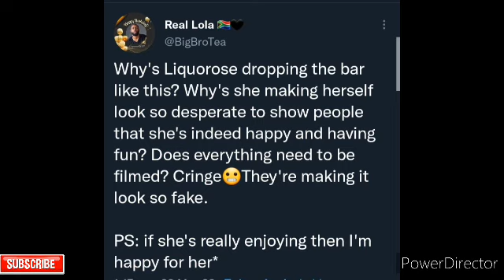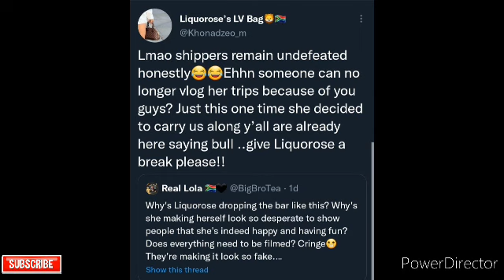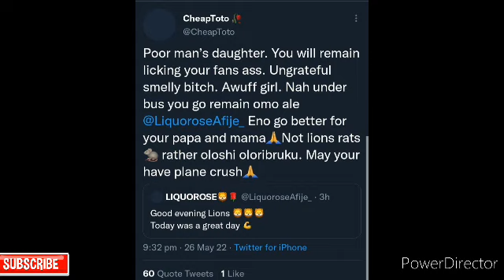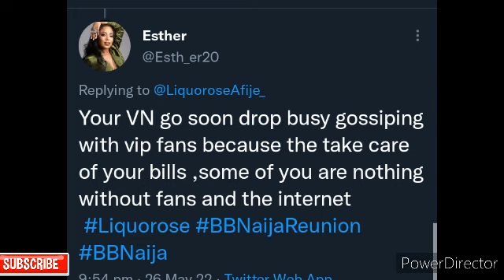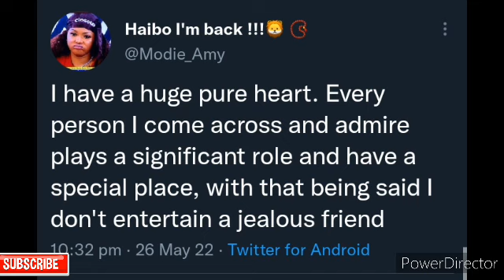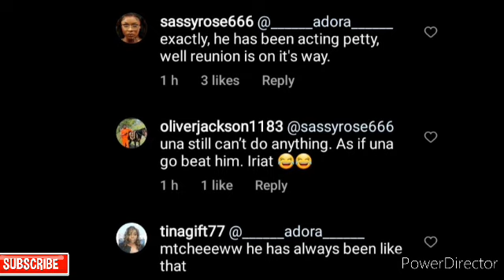EMMANUEL PUBLICLY SHOWS/SUPPORT HATE AGAINST LIQUOROSE?AS LIQUOROSE IS WISHED A PLĂNĘ CŘĂŞH😳SASKAY..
emmanuel

ozo nengi ozoandnengi liquorose emmanuel whitemoney liquoroseandemmanuel liquoroseandemmanueltoday pere cross queen emmarose emmanuelandliquorose emmanuelandliquorosetoday